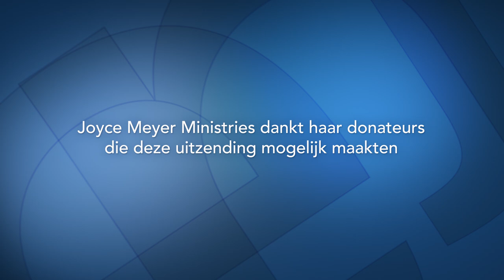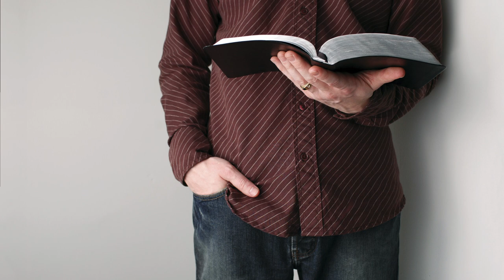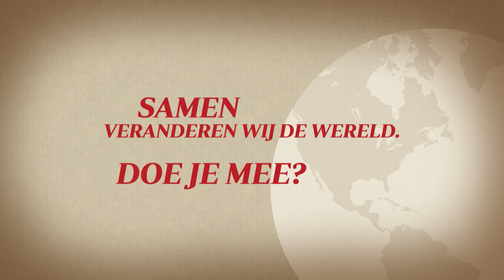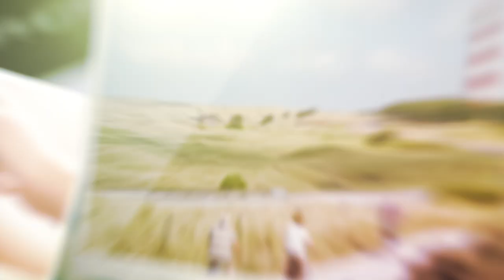De strijd is van de Heer | Gods hulp activeren – Joyce Meyer – Met Jezus in je dagelijks leven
Heb jij Gods hulp nodig? Te vaak slaan we God om de oren met onze problemen en verzoeken en vergeten we dat onze relatie met Hem zoveel meer zou moeten omvatten. Aan de hand van een Bijbels voorbeeld van Koning Josafat legt Joyce Meyer uit hoe je de strijd in je leven met Gods hulp kunt aangaan. De strijd is van de Heer.

00:00 De strijd is van de Heer | Gods hulp activeren
01:00 2 Kronieken 20;1 Hierna gebeurde het dat de Moabieten en de Ammonieten, en met hen een deel van de Meünieten, ten strijde trokken tegen Josafat.
04:04 2 Kronieken 20;2 Toen kwam men Josafat de boodschap brengen: Er komt een grote troepenmacht op u af van de overkant van de zee, uit Syrië, en zie, zij zijn bij Hazezon-Thamar. (Dat is Engedi.)
05:13 2 Kronieken 20;3 Josafat werd bevreesd …
05:30 2 Kronieken 20;3 Josafat werd bevreesd en hij richtte zich erop om de HEERE te zoeken. Hij riep een vasten uit in heel Juda.
12:30 2 Kronieken 20;4 Zij kwamen zelfs uit alle steden van Juda om de HEERE te raadplegen.
14:41 2 Kronieken 20;5-6  Toen ging Josafat tussen de gemeente van Juda en Jeruzalem staan, in het huis van de HEERE, vóór de nieuwe voorhof, (6) en zei: HEERE, God van onze vaderen, bent U niet die God Die in de hemel is? Ja, U bent de Heerser over alle koninkrijken van de heidenvolken. In Uw hand is kracht en sterkte, zodat niemand tegen U kan standhouden.
16:45 Mattheüs 8;1 Toen Hij van de berg afgedaald was, volgde een grote menigte Hem. (2) En zie, er kwam een melaatse. Die knielde voor Hem neer en zei: Heere, als U wilt, kunt U mij reinigen.
18:11 2 Kronieken 20;7-9 Hebt U, onze God, niet de inwoners van dit land van voor de ogen van Uw volk Israël verdreven, en dat voor eeuwig aan het nageslacht van Abraham, die U liefhad, gegeven?(8) Zij zijn daarin gaan wonen en hebben daar voor U een heiligdom gebouwd, voor Uw Naam, en gezegd: (9) Als ons enig onheil overkomt, het zwaard van het gericht, de pest of een hongersnood, zullen wij voor dit huis en voor Uw aangezicht staan, omdat Uw Naam in dit huis is. Wij zullen uit onze benauwdheid tot U roepen, en U zult verhoren en verlossen.
20:07 2 Kronieken 20;10 Welnu, zie de Ammonieten, Moab en de bewoners van het Seïrgebergte, tegen wie U Israël niet toestond op te trekken toen zij uit het land Egypte kwamen. Daarom trokken zij bij hen vandaan en vaagden hen niet weg,
20:34 2 Kronieken 20;11 en zie, zij vergelden het ons, door ons te komen verdrijven uit Uw bezit dat U ons in bezit hebt gegeven.
21:36 2 Kronieken 20;12 Onze God, zult U geen gericht over hen oefenen? In ons is immers geen kracht tegen deze grote troepenmacht die op ons af komt, en wij weten niet, wat wij moeten doen, maar op U zijn onze ogen gericht.